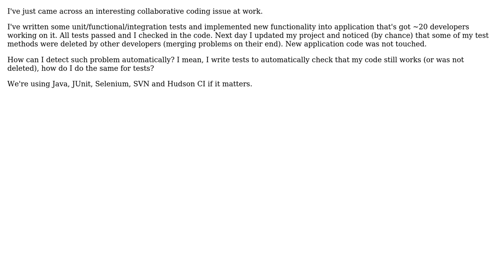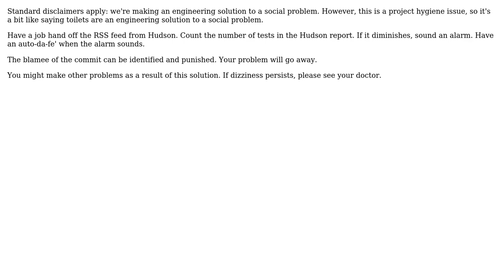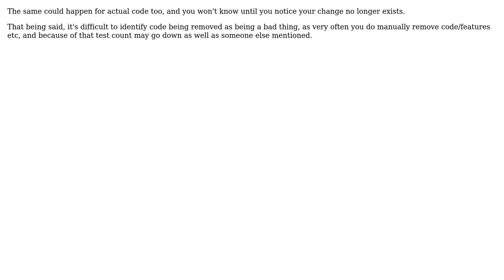Software Engineering: How do I check that my tests were not removed by other developers?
With thanks & praise to God, and with thanks to the many people who have made this project possible! | Content (except music & images) licensed under CC BY-SA | Music | Images & others | With thanks to user Tim Williscroft user Ross user parxier user ozz user Marcie user Art and the Stack Exchange Network Trademarks are property of their respective owners. You are responsible for your own actions.